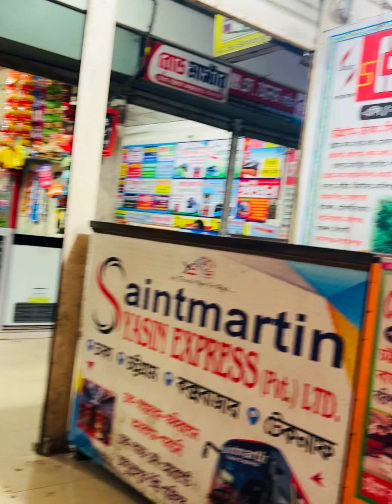Cox's Bazarএ এবার কিকি কিনলাম আর নতুন কোন জায়গায় গেলাম! কক্সবাজার এসেই অসুস্থ হয়ে সারাদিন রুমে 🤦‍♀️